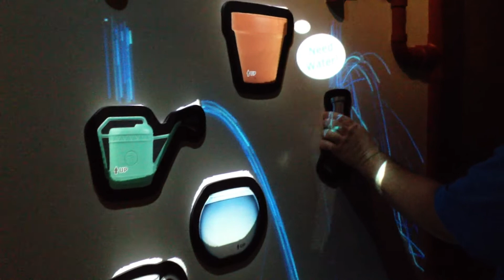Garry playing with the Water in Ripley's